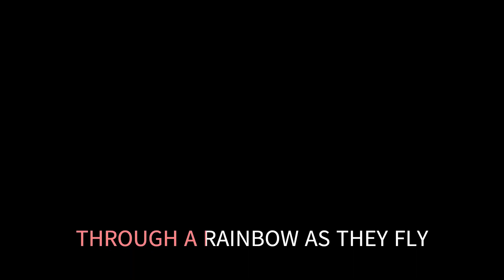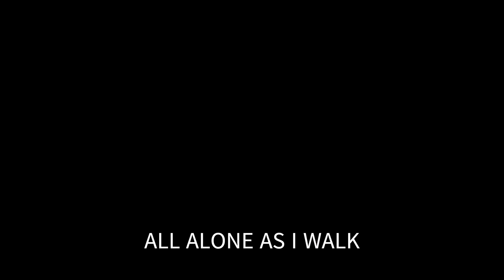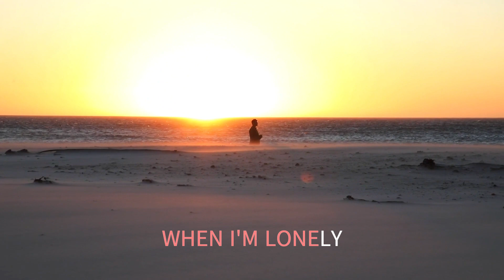HOLLY THE LETTERMEN WITH SING ALONG LYRICS